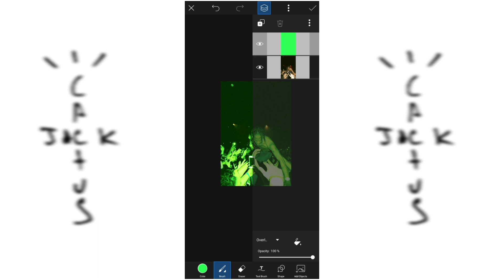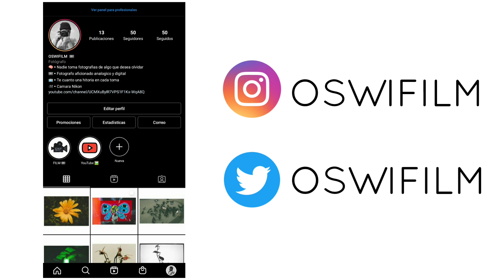TRAVIS SCOTT NIGHT VISION EFFECT